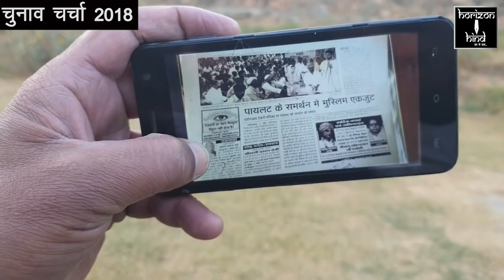HHN - रलावता है भाजपा के सक्रिय कार्यकर्त्ता - सैयद शमीम चिश्ती ( EXCLUSIVE )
रलावता है भाजपा के सक्रिय कार्यकर्त्ता - सैयद शमीम चिश्ती